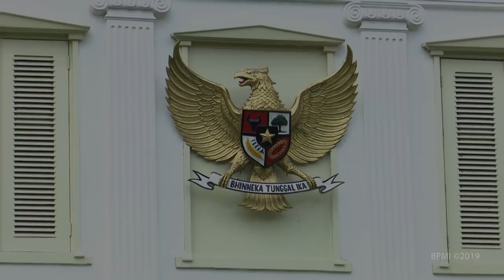Menerima Pemain dan Officials Tim Nasional U-22. Istana Merdeka, 28 Februari 2019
Presiden RI Menerima Pemain dan Officials Tim Nasional PSSI U-22 di Istana Merdeka,  28 Februari 2019